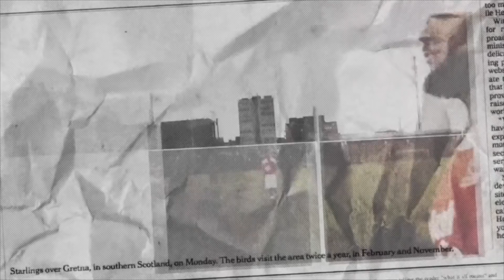DT DAILY | ANDRE ONANA HAS HAD HIS BAN REDUCED!